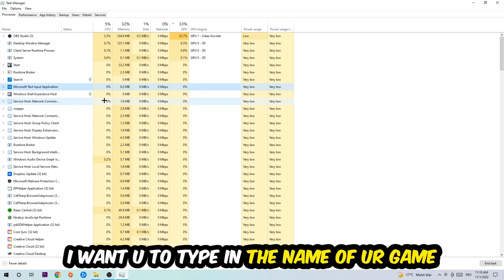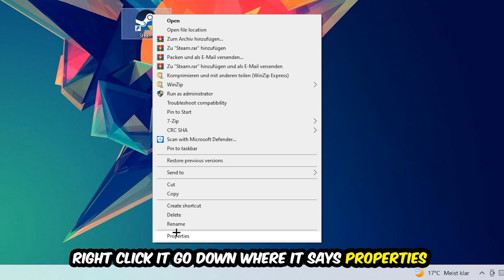The Isle – How to Fix All Errors – Complete Tutorial